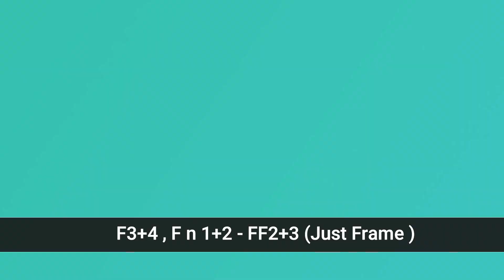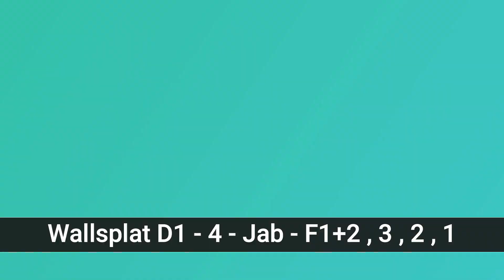Lidia Sobieska Combos | TEKKEN 7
Tekken 7 Season 4 Day 1 Lidia Sobieska Combo Guide.

Timestamps 🕒 :
0:00​ - Intro
0:04​ - Normal Hit
2:52​ - Counter Hit
4:10​ - Guard Breaks
4:24​ - Mini Combos
5:27​ - Wall Carry
6:06 - Wall Combos
6:31 - Wall Bounce Combos
6:48 - Floor Break Combos
7:11 - Rage Combos
7:35 - Wall Breakers
7:55 - Howard Estate Combo
8:23 - Outro